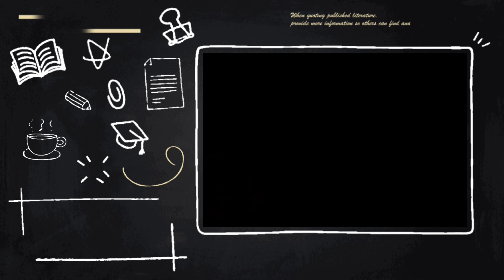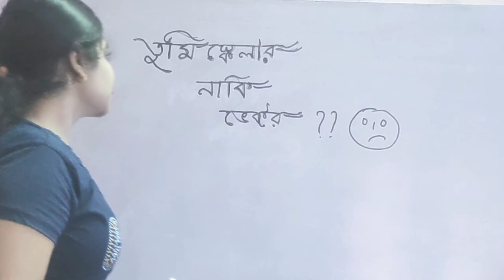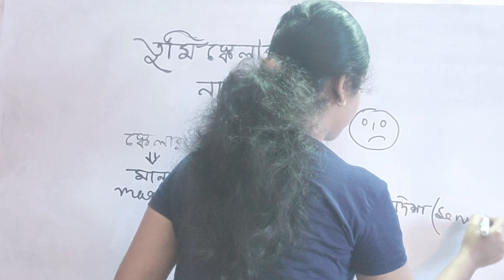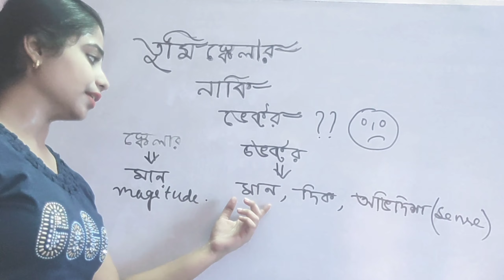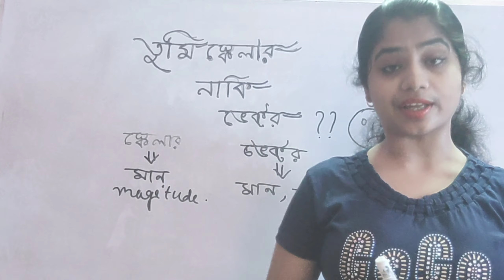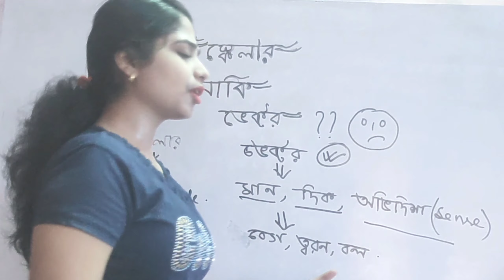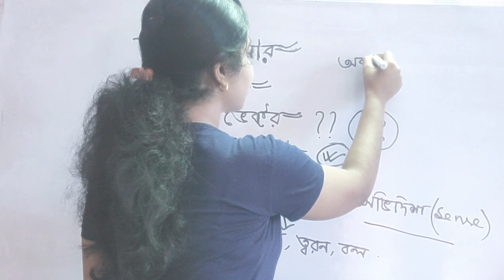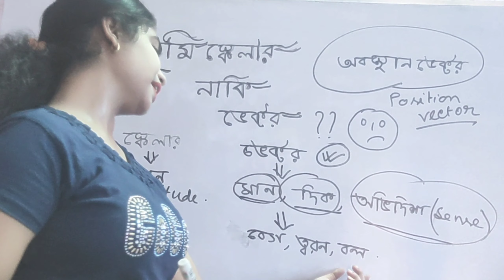তুমি Scalar নাকি Vector হতে চাও ? Vector হলে কি কি সুবিধা হবে! অবস্থান Vector কি ?